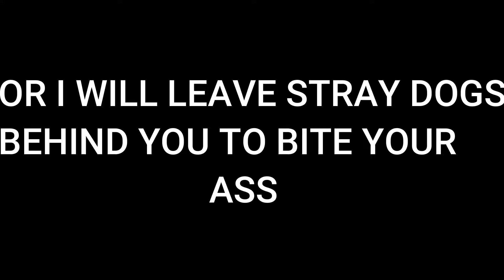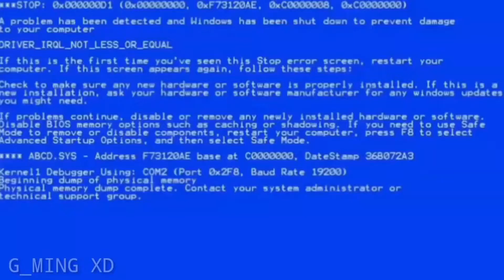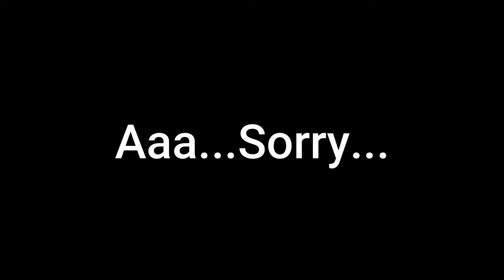Me trying to be funny while playing Minecraft :( (MInecraft)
Myself, Shashank, A guy who wanted to be on top of the world. The richest man alive. But all of our dreams will fade away with us when we die. Now, we all do hardwork,start family, fulfill our needs and oneday we die. And what we get is obviously nothing. We should enjoy our life. We have only one life and we should live it with less tention and less stress. We all will make our life beautiful, very very beautiful
Hi viewers, Glad to see you watching my vids.
Now I will try my best to upload regularly. But study is equally important and I am having 10th class. So i can be late sometimes to upload. Stay safe snd secure.

minecraft extremely funny moments
minecraft memes
minecraft extremely real graphics 2020
minecraft extremely real graphics
minecraft
minecraft royale
minecraft technogamerz
minecraft houseminecraft tiktok hacks
minecraft song
how to play minecraft
how to play minecraft java on phone
how to play minecraft with tauncher best graphics
how to play minecraft with tlauncher
how to play minecraft with friends
how to play minecraft with friends on phone
how to play minecraft multiplayer
how to play minecraft trial
how to play minecraft in mobile
how to play minecraft in pc
how to play minecraft in hindi
how to play minecraft multiplayer without signin